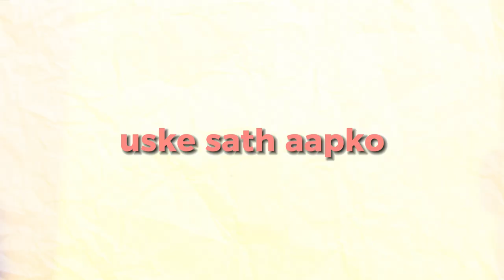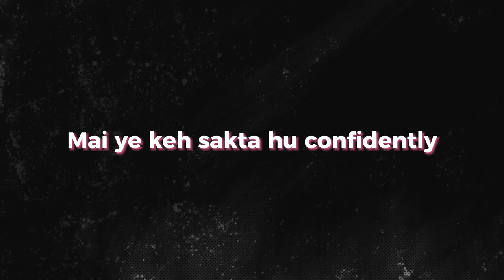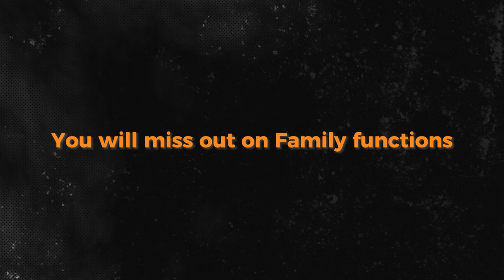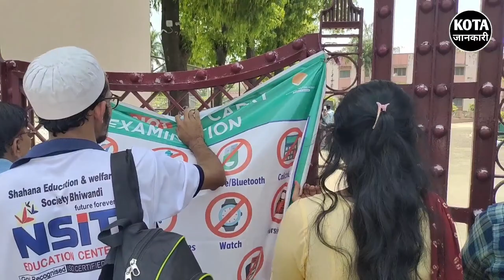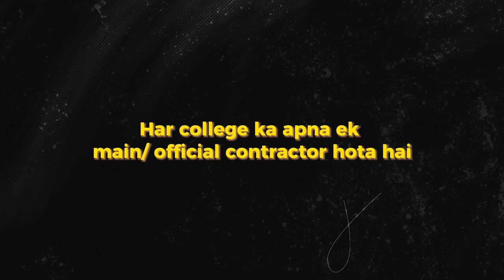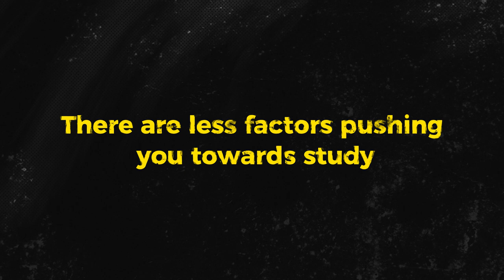5 Bitter Truths of Abroad MBBS | Kazan State Medical University | MBBS in Russia 🇷🇺 2024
Hi, my name is Mohammad Shamim i am a 4th year MBBS student at Kazan state Medical University. This video is about disadvantage of mbbs in russia.

📌Join my WhatsApp Channel for instant updates and exclusive behind the scenes of shoots and life updates of abroad MBBS student.